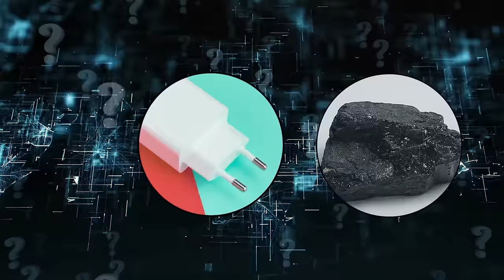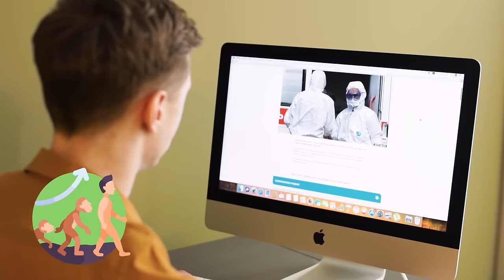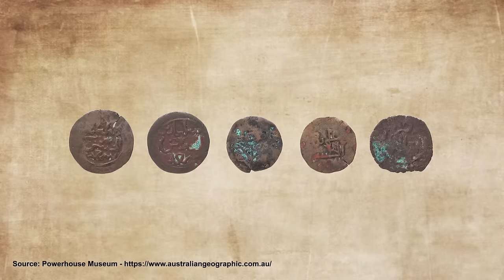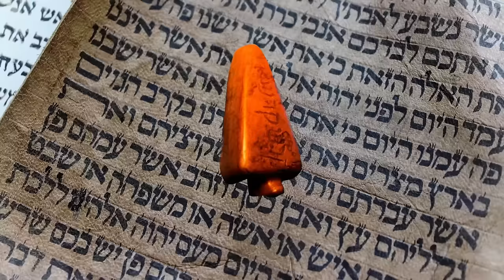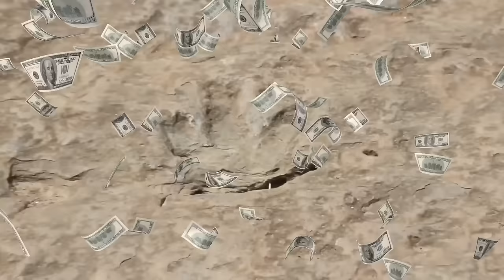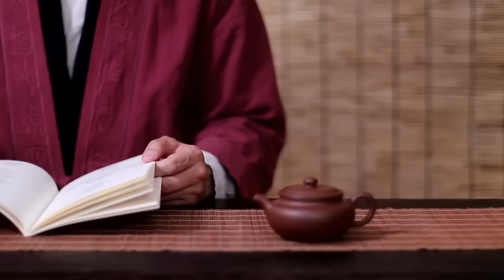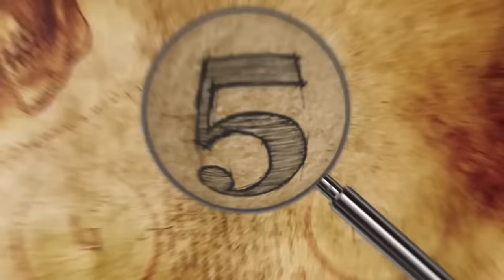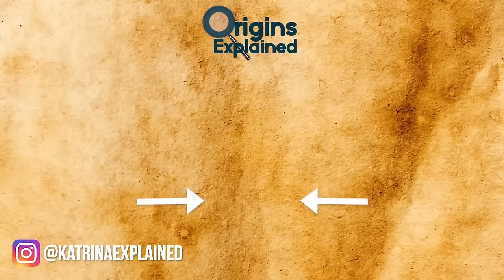Mysterious Electric Component Found In 100,000 Year Old Rock